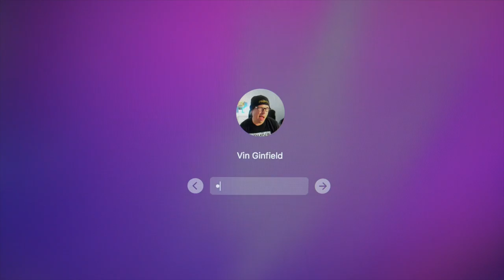Cobra Kai - Where is Dutch, Tommy, Bobby (and Jimmy)?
Cobra Kai T-shirt ➥

In this episode I talk about Cobra Kai  - Where is Dutch, Tommy, Bobby (and Jimmy)? Lets talk about the most likely scenario.

Cobra kai is this AWESOME series that started on Youtube Red (or Youtube premium as it is called now) in 2018. It picks off from the original Karate kid trilogy that started in 1984. With Ralph Macchio and William Zabka returning, to play Daniel Larusso and Johnny Lawrence. Sadly it is without Miyagi (Pat Morita RIP). But we have a cool new cast, like xolo Mariduena, Tanner Buchanan, Jacob Bertrand and Mary Mouser playing Miguel, Robbie, Hawk and Sam.

On this channel you can follow Cobra Kai news, on upcoming season 2. And most importantly “what if” theories and matches between characters.

At the moment we who are fans of the show are hoping and waiting to see returning characters like John Kreese (Martin Kove), Mike Barnes (sean Kanan), Chozen (Yuji Okumoto) and Terry silver (Thomas Ian Griffith).

NEW EPISODE IS UPLOADED EVERY DAY / SAME TIME:
New York(USA          12.00
Los Angeles(USA)    09.00
Tokyo(japan)             02.00
Sydney(Australia)     04.00
London(UK)               17.00
Stockholm(SE)          18.00